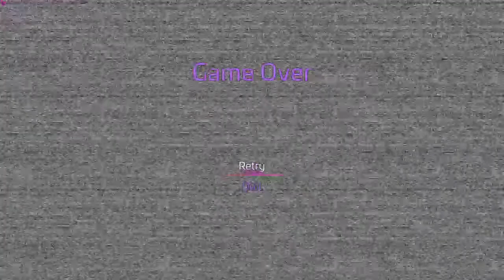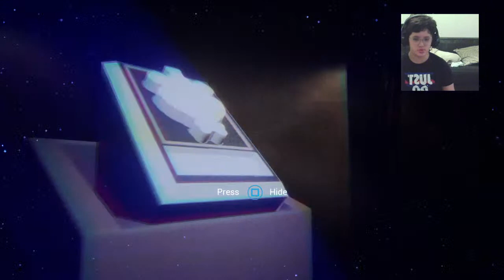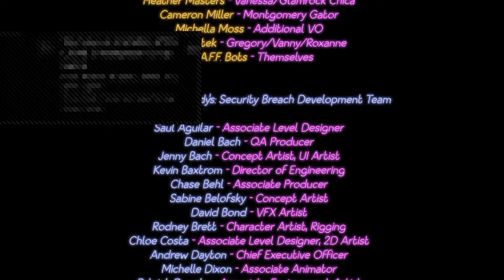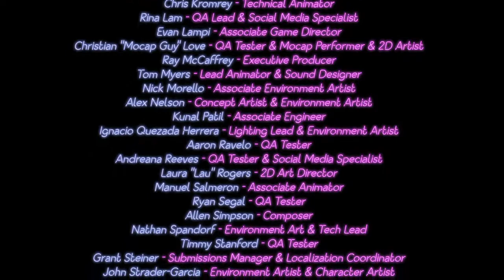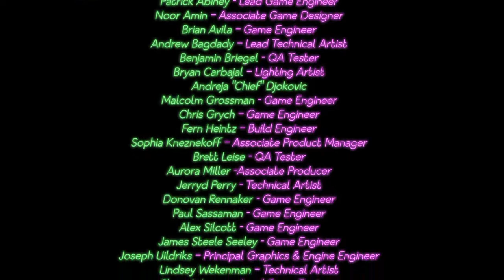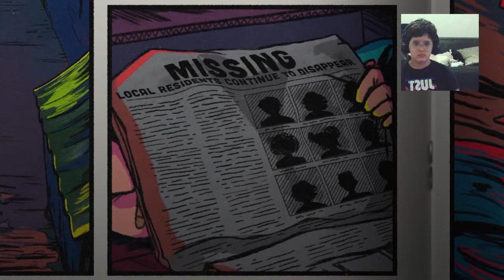Security breach part 1